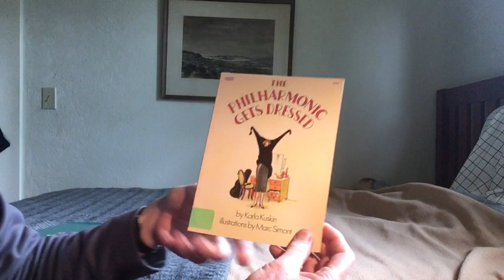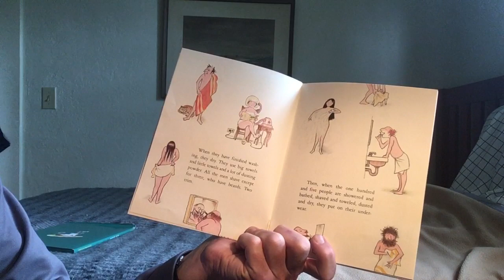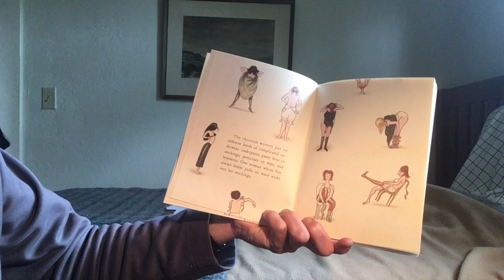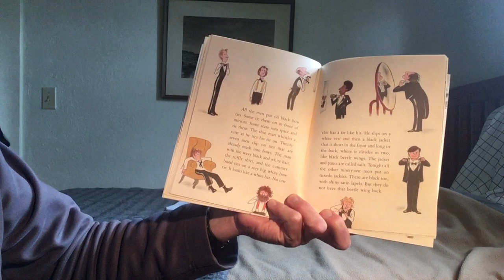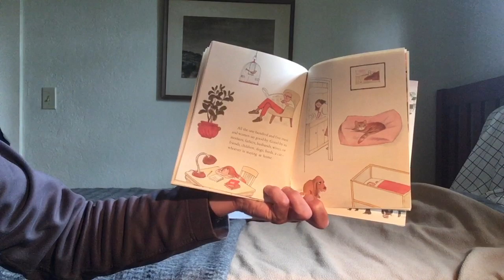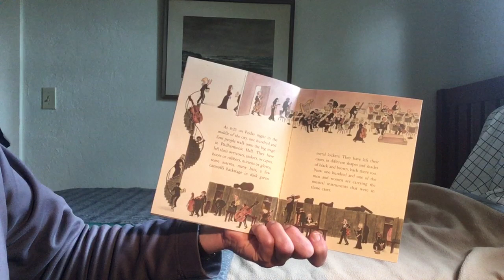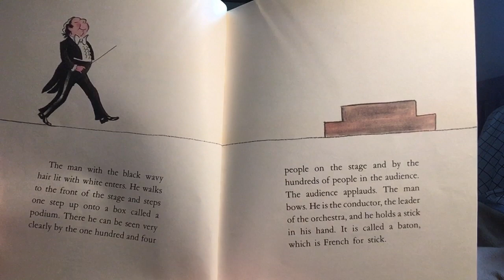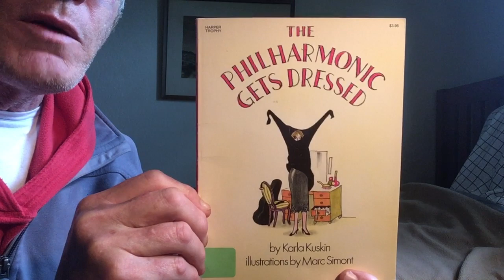Kuskin - Philharmonic gets dressed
Read aloud of 'The Philharmonic Get's Dress' (1982) by Karla Kuskin